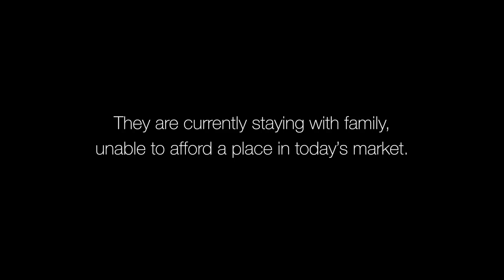Homelessness from a child's perspective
Kaylynn and her family lost their home in Vancouver, WA, in July 2016, and have since been staying with family and friends. This is what daily life looks like from her perspective.